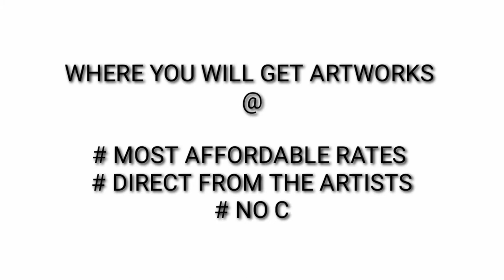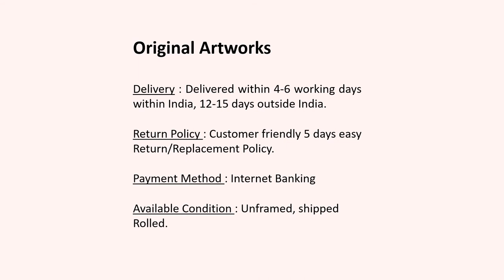Babli Keshri | ICAC | Support Artists | Covid-19 | World art hub | Ravindra Mardia | Paintings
I get myself identified with visual arts to express my sense of beauty through paintings I consider, painting is the true form by which I express myself confidently. I feel great joy and ecstasy after creating a picture.

Professional Qualification

● B.F.A (Bachelor of Fine Arts) Painting – 2008 from Bengal Fine Arts     College (Indira Kala Sangit Vishwavidyalaya , Khairagar).
● M.F.A-2 Rabindra Bharati University(2010)

EXHIBITION & PARTICIPANT
. India Art Festival Sponsored Show By e Art Gallery Mumbai, 2018/19
.“The Goal of  Eternity” a paintings exhibition at Chitrakoot Art Gallery,Kolkata,2015.
. A Group Exhibition, presented by An Artisan, at Indian Habited
Centre, Delhi, 2014.
. ‘Summer Show’, presented by Chemould Art Gallery, Kolkata,
2013.
. Navi Mumbai Art Festival, Mumbai, 2013.
.‘Prayas’, presented by Chemould Art Gallery, Kolkata, 2013.
● Live art concert presented by “SIDDHA RECERATING REALITY” 2011   at.
A: G.D Birla Sabhaghar, kolkata
B: Max Muller Bhavan, kolkata
C: Indian Council of Cultural Relations
D: Gyan Manch, kolkata
 E: Future hope School
● An Exhibition of Award Wining And Selected Artworks,(2010) Present Victoria Memorial Hall And Rabindra Bharati University.
● Group Exhibition – 2009 Presented by “ CREATION”   Academy of Fine Arts , Kolkata.
● ITC Sonar, Kolkata- 2009
● Mon Art Gallery, Kolkata- 2009
● Galerie d art, Jaipur- 2009
● Rabindra Bharati University Faculty of Visual Arts  Annual Exhibition- 2009
● Reddot Art Gallery (Indirapuram) 2009
● Downtown Art Center  (Canada) – 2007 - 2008.
● Camel 9th Eastern Region  Art Exhibition – 2008.
● Rajya Charukala Parshad Annual Exhibition (Kolkata) – 2008
● Annual college Exhibition – 2005 , Ashutosh Birth Centary Hall , Kolkata .
 ● Annual college Exhibition – 2006/2007 , Academy of Fine Arts , Kolkata.
 ● Bongoan Charukala Parshad – 2007/2008.
  ● Group Exhibition – 2008 Presented by “ CREATION “ A group of  contemporary Artist in Kolkata , At Gaganendra Pradasasala , Kolkata
  ● Indianartistica art gallery kolkata 2010

WORKSHOP
Rajay Charukala Parsad , Department of information and Cultural Affairs , Government of West Bengal – 2006
At Deshbandhu Smrity Pathagar , Bethuadohori , Nadia .

SEMINAR
Cinema as modern visual Culture Sponsered by University grants commission  (Rabindra Bharati University)

THE TREE-2,  47.5x30 Inches Acrylic on Canvas Price- 1,20,000/-
 Yogi 47x36 inches Acrylic on Canvas Price- 1,20,000/-
A Woman with Pet 31x32 inches Acrylic on Canvas Price- 70,000/-
Beauty 42x36 inches Acrylic on canvas Price- 1,20,000/-
Fancist 60x47 inches Acrylic on Canvas Price- 2,20,000/-
Flowering-2 Acrylic on Canvas 28x22 inches Price- 45,000/-
Flowering 24x20 inch Acrylic On Canvas Price- 47,000/-
My Village-2 Acrylic on Canvas 40x30 inches Price-95,000/-
Owls in the Tree 48x36 inches Acrylic on Canvas Price- 100000/-
Three Mind 48x58 inches Acrylic on Canvas Price- 2,20,000/-
Waiting for You-2 Acrylic on Canvas 36x48 inches Price- 95,000/-